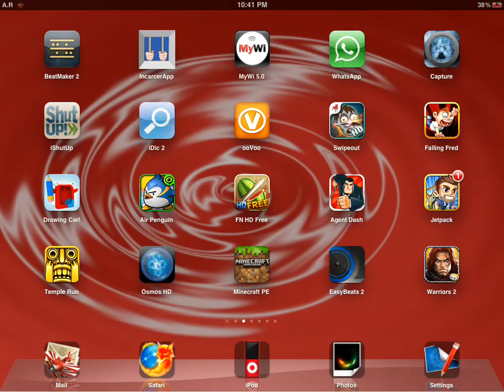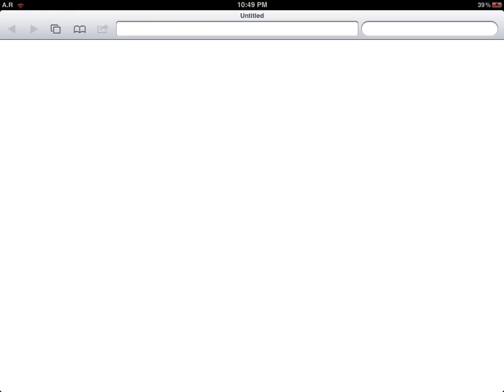Eternity warriors2 #1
Eternity warriors 2 not HACKED